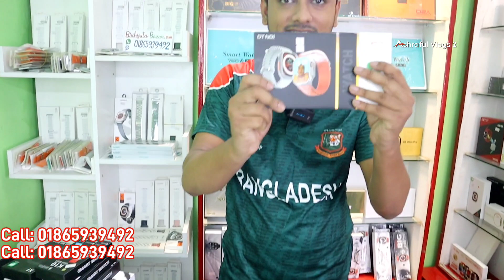Smart Watch Price in Bangladesh 2023 ✔ Buy Best Android Smart Watch ✔ স্মার্টওয়াচ ১৫০ টাকা থেকে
🔴Shop Address: Bikhyata Bazar. Com
Roadno-19,house no-03,block-D
Section-6 Dhaka-1216